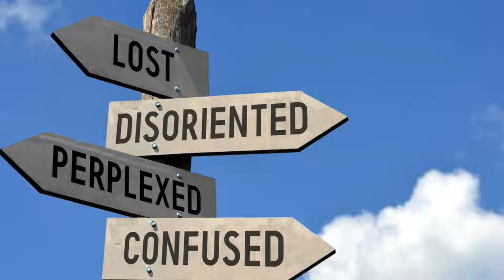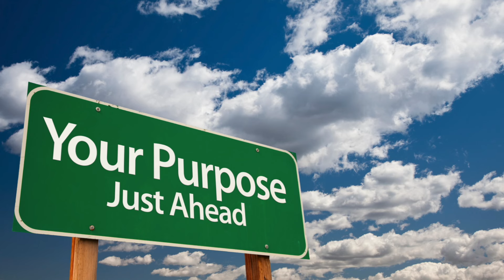Build Inner Strength with four simple steps in 2024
We are in a time when people are feeling like they've lost direction and they need to find that in a strength and purpose. This is a great video with four tips that will help you bring yourself straight back on track.